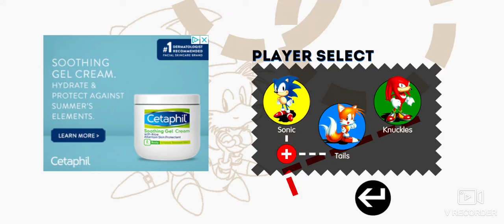sonic 2 part 1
sonic two allows you to play as tails which honestly I'm better at tails than sonic